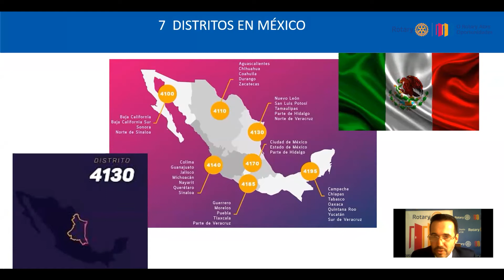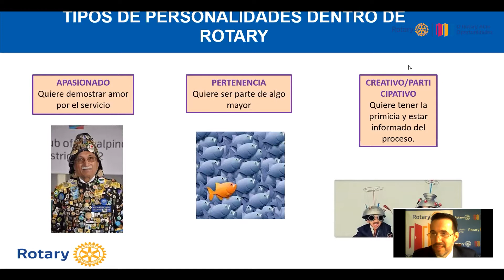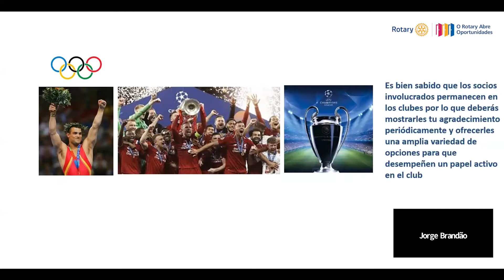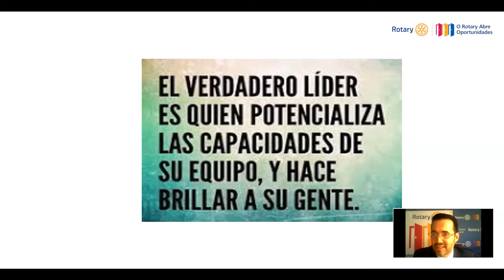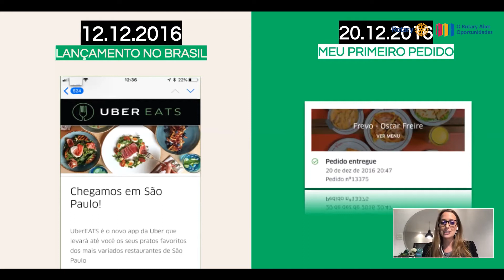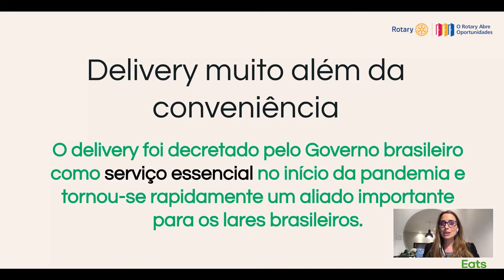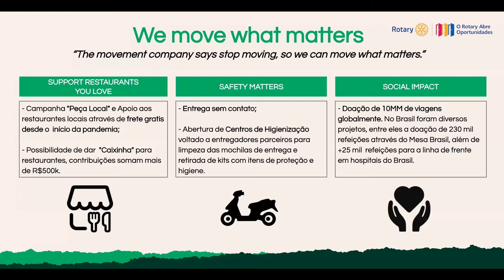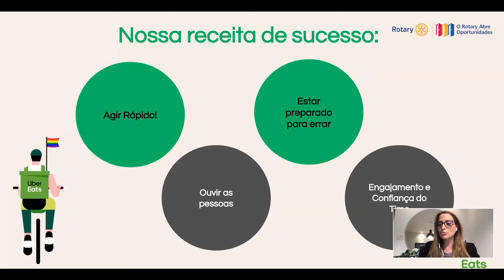Rotary Talks Sessão 2 - O Poder da Marca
Em agosto, o Rotary Talks debateu "O Poder da Marca".
(re)Veja aqui o vídeo da iniciativa, agora em versão editada.
O Rotary Talks, de realização mensal, tem como parceiros a Católica Porto Business School, Fundação AEP.

0:00 - Introdução
0:25 - Manuel Cepeda
1:41 - Sérgio Almeida
9:26 - Patrício Flores
27:12 - Thais Azevedo
47:02 - Pedro Diogo Vaz
1:04:58 - Teresa Lameiras
1:21:21 - Patrício Flores
1:28:56 - Thais Azevedo
1:34:38 - Pedro Diogo Vaz
1:36:34 - Teresa Lameiras
1:40:13 - Sérgio Almeida